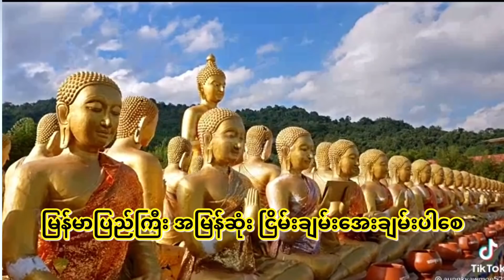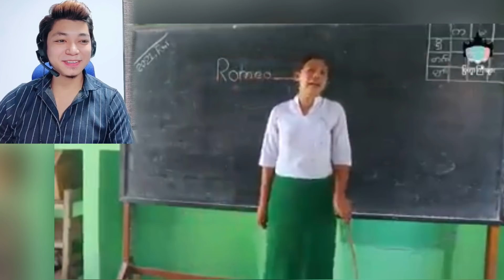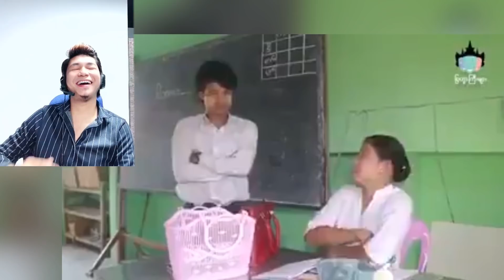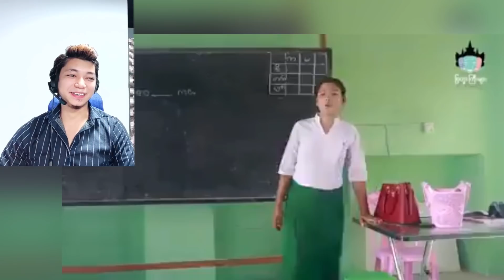မအလ သေပြီဟု အိမ်မက်မက်​သောအခါ | Reaction on TikTok Myanmar Compilation Funny Videos